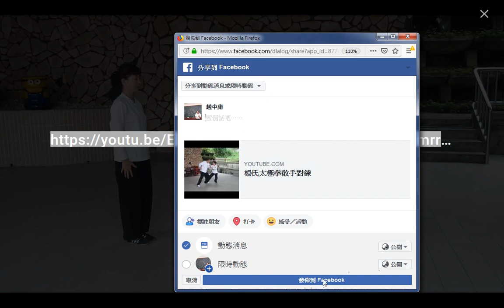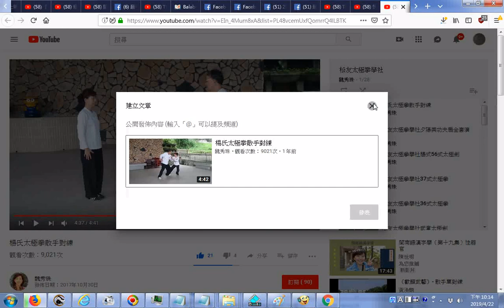20190422分享影片 楊氏太極拳散手對練